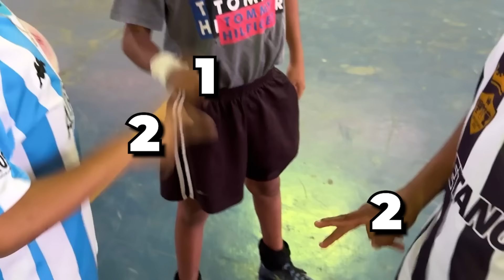QUEM TEM A MELHOR PONTARIA NO CHUTE?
Fala Galerinha, só alegria, sempre e todo dia! :)